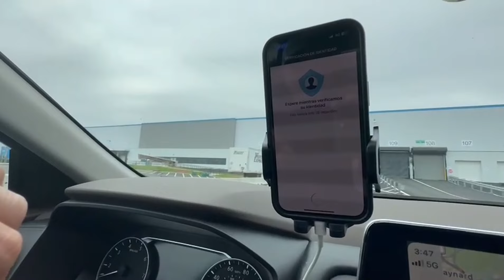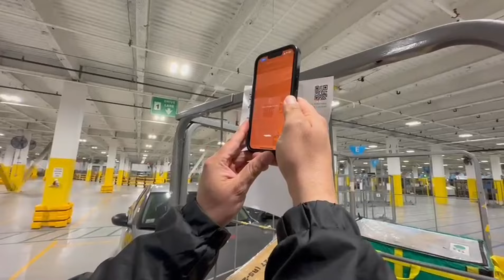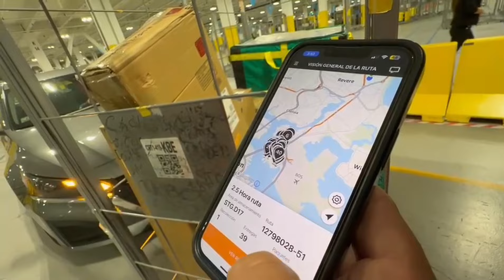Cuanto se gana trabajando para Amazon Flex ?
En este video vamos a ver cuanto se gana repartiendo paquetes para Amazon.